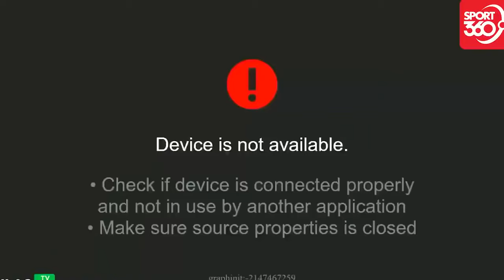🔴Việt Nam - Nepal | Đối Thủ Tâm Phục Khẩu Phục Tài Cầm Quân Của Thầy Park